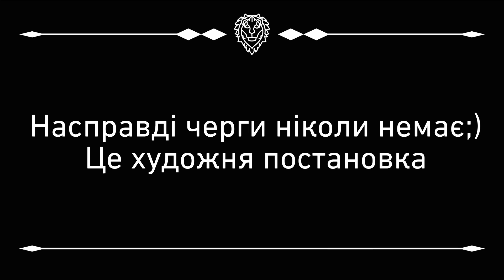Звичайний день в третьому гуртожитку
Вашій увазі, наше перше відео про гуртожитки НУВГП. В ньому ми вирішили показати життя студентів.

Наші студенти ніколи не сумують, в них є зали для навчання, кімнати відпочинку, тренажерні зали, бібліотека, тощо.

Жити в гуртожитку - це круто!